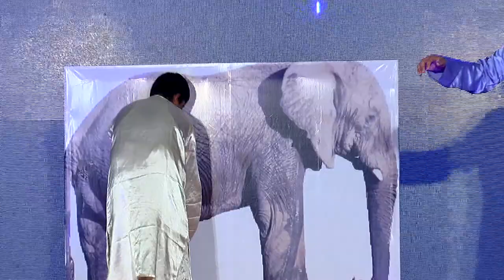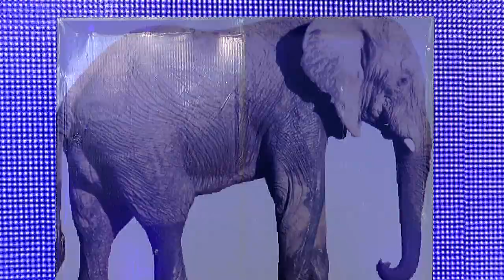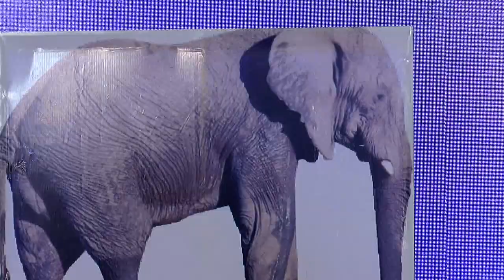ST MARYS CENTRAL SCHOOL, KINNIGOLI MEGA ANNUAL DAY, PART III